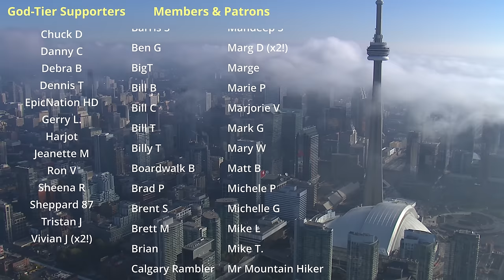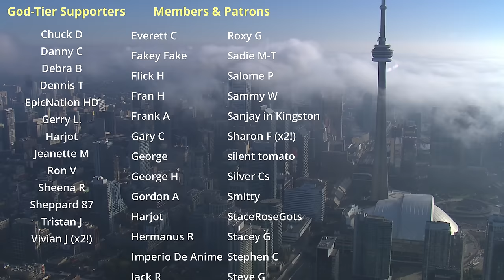Revisiting Toronto's "Largest" Homeless Encampment | Rainy Walk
A downtown Toronto walk from Yonge & Carlton to the Allan Gardens which was the site of the city's largest homeless encampment. I re-visit a walk originally recorded last year (link below).

0:01 - East on Carlton Street (from Yonge Street)
10:30 - Allan Gardens

Recorded in 4K at 60 FPS on Wednesday, April 3, 2024.